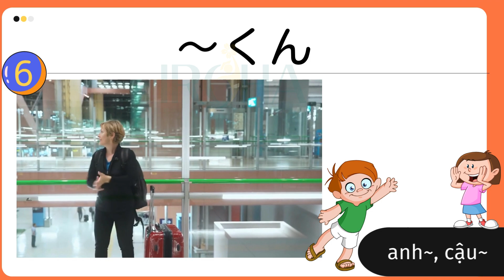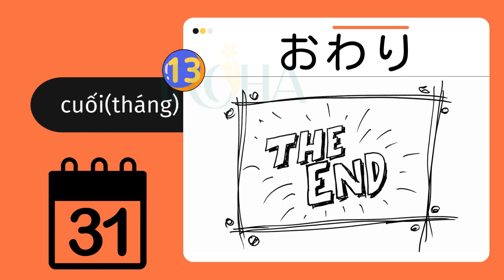【みんなの日本語】Bài 20 Minna No Nihongo 1 | Học tiếng nhật cơ bản N5 miễn phí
💃SERIE TỪ VỰNG MINNA NO NIHONGO 1 - HỌC XONG DÙNG ĐƯỢC 👍
😇Nếu bạn cảm thấy bế tắc với việc học từ vựng, hãy thử xem video từ vựng nhà Iroha nhé! 😇
❓Tại sao nên học từ vựng qua video của Iroha?

✅Phương pháp học từ vựng bằng HÌNH ẢNH và ÂM THANH sẽ giúp bạn HỒI TƯỞNG lại sự việc dễ dàng hơn giúp bạn hiểu nghĩa của từ một cách đơn giản trực quan hơn, hình ảnh sẽ là cầu nối để bạn nhớ từ vựng lâu hơn. 🔑
✅Đặc biệt là file âm thanh phát âm chuẩn Nhật giúp bạn nghe từ vựng và phát âm đúng từ đó TĂNG KHẢ NĂNG NGHE HIỂU của bạn.👂
✅Giới thiệu các ví dụ và cụm từ thông dụng, bạn sẽ BIẾT CÁCH SỬ DỤNG TỪ và NÓI TIẾNG NHẬT TỰ NHIÊN hơn.💁
👉Cách học:
🌸Bước 1: Mở video và tập trung xem chậm rãi 1 lượt để nắm nghĩa.
🌸Bước 2: Mở video nghe thụ động và thử hồi tưởng lại hình ảnh để đoán nghĩa của âm thanh vừa nghe được
🌸Bước 3: Xem lại những từ chưa nhớ
🌸Bước 4: Lặp lại việc nghe thụ động và nhại lại thường xuyên để tăng khả năng nghe hiểu tiếng Nhật

👉 Địa chỉ: 15 Nguyễn Hữu Dật-Hòa Cường Bắc-Hải Châu-Đà Nẵng
IROHA TIẾNG NHẬT – CHUẨN NHẬT